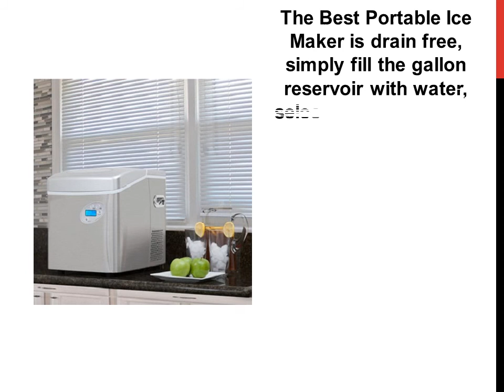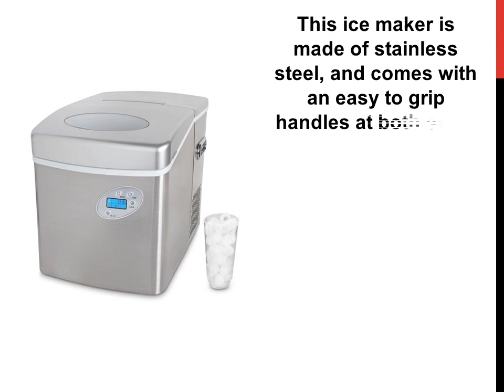The Best Portable Ice Maker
The Best Portable Ice Maker - The fastest and most efficient ice maker capable of producing well formed ice